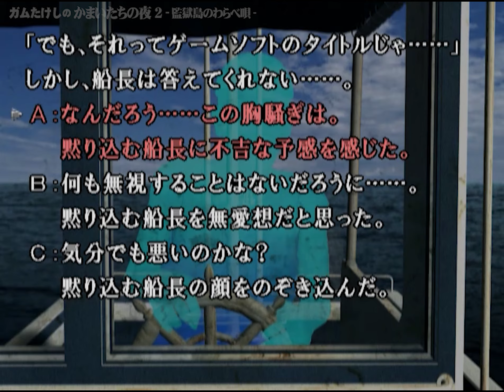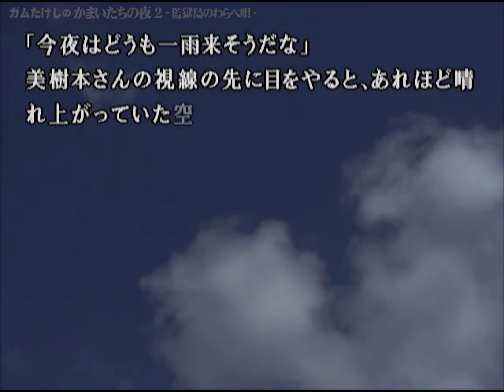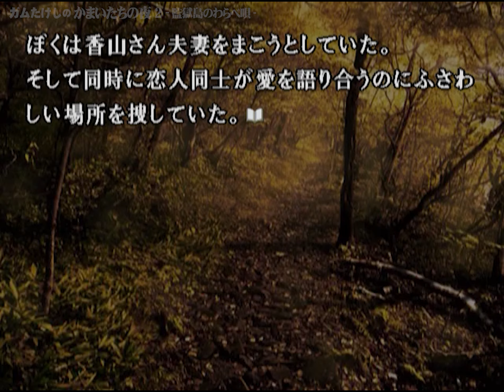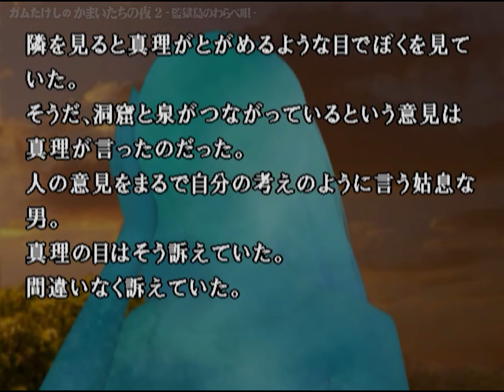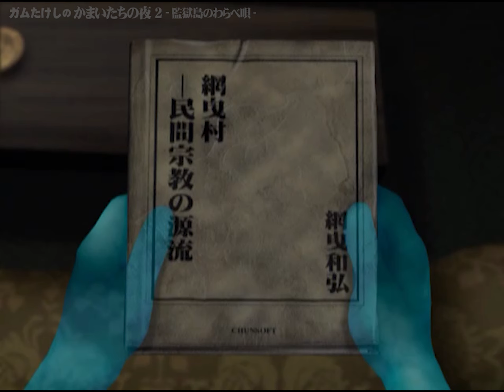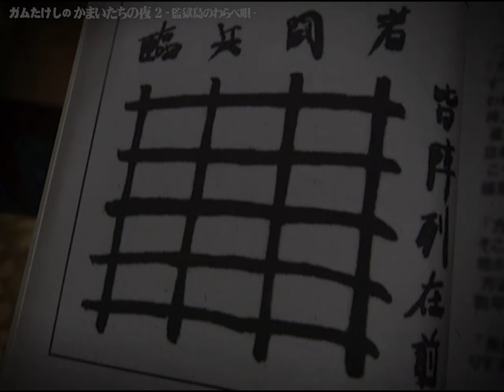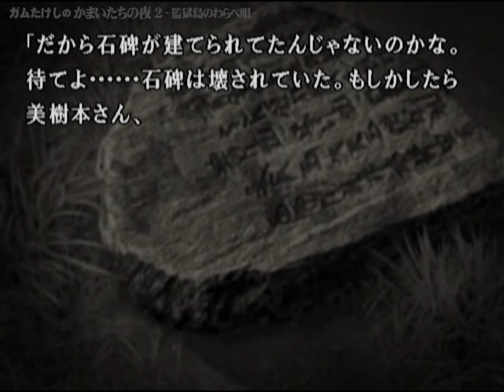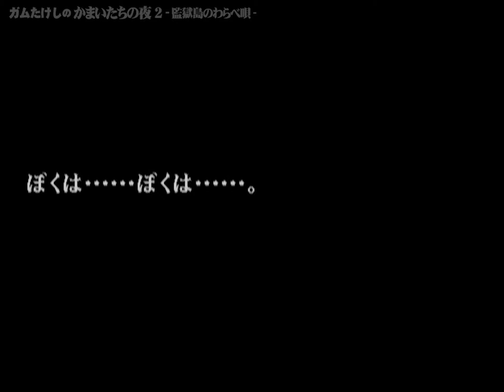#06【PS2】かまいたちの夜2 - 陰陽篇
Playstation2「かまいたちの夜2 監獄島のわらべ唄」を実況プレイ。